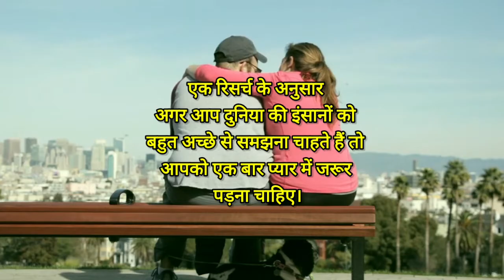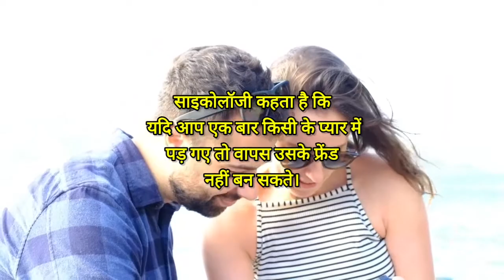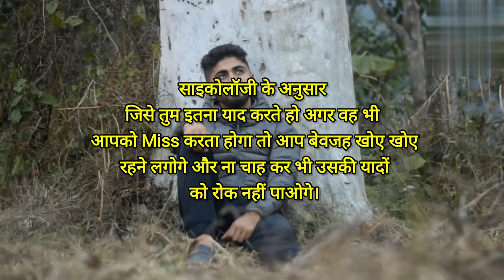जिसे तुम इतना याद करते हो अगर वह भी आपको Miss करता है तो यह एक संकेत | psychology fact in hindi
➡️your queries 👇

psychology facts
amazing fact's
awesome fact
intresting psychology fact
human behaviour
human psychology fact
love fact
relationship status
fact about love
fact about girls
women empowerment
persionality development
ladki ko impress kaise kre
ladki ko kaise ptaye
ladki ko kaise mnaye
ladki ke bare me kaise Jane
pyar ke bare me psychology fact
love ke bare me psychology fact
motivational quotes
motivation Vidio
daily motivation
inspiration video
chanakya neeti
chanakya
किसी की याद आए तो क्या करे
kaise pta kre wo hme yaad kr rha hai
jab hum kisi ko yaad krte h toh